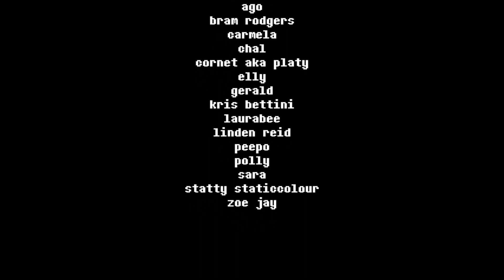【언더테일 팬게임】 우린 이걸 새라고 부르지 않기로 했어요 | Vs 진짜 멋진 새 (Vs Really Cool Bird)